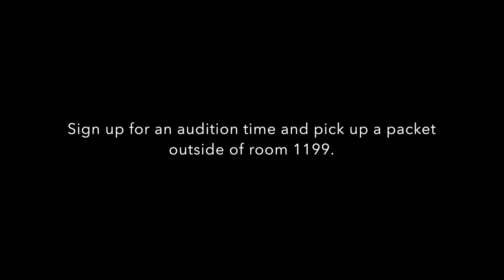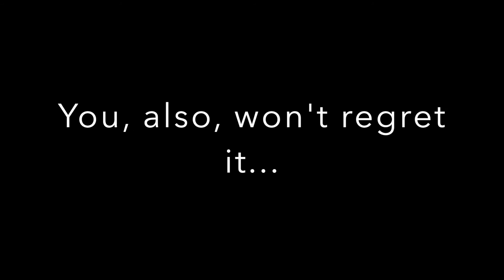2016 One Act/Forensics Promotion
Want to audition for the One Act Festival? Interested in Forensics?

WATCH.